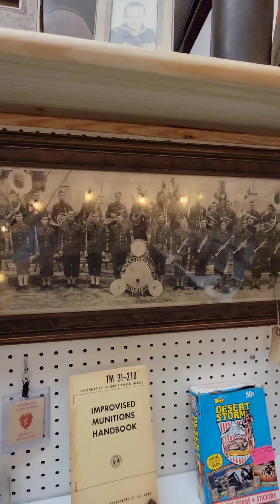Latest Walk-through of the booth at Whoo Needs New Antiques (1987 US Hwy 76 Little Mountain SC)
Call the store or message me here with questions!